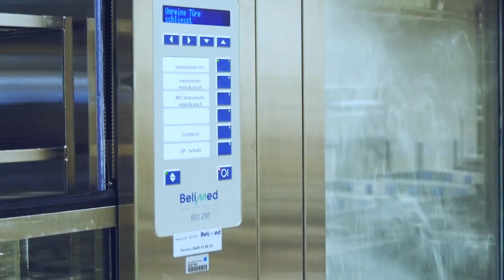Lehre als Medizinproduktetechnologe/-in EFZ beim Kantonsspital Aarau (KSA)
Das Kantonsspital Aarau bietet jährlich über 110 Ausbildungsplätze an. Im Bereich Pflege und Betreuung, für medizinisch-technische und therapeutische Berufe, aber auch für betriebliche und kaufmännische Berufszweige.